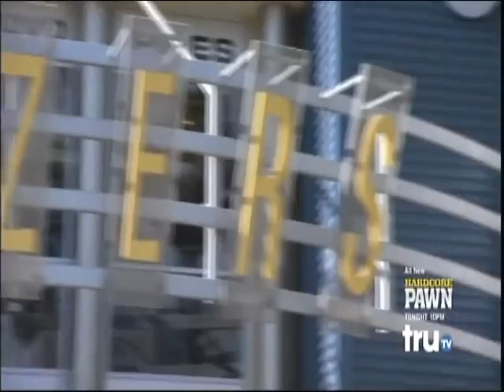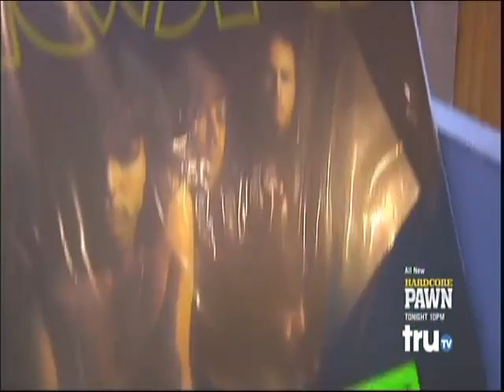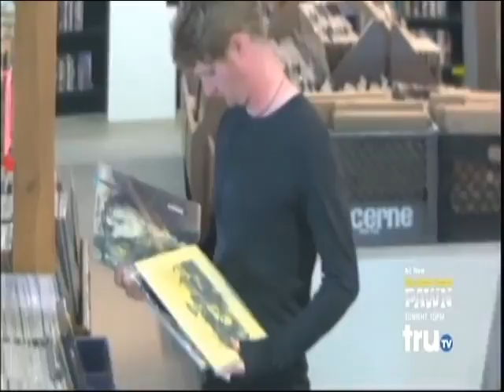Caught Red Handed - Record Steal